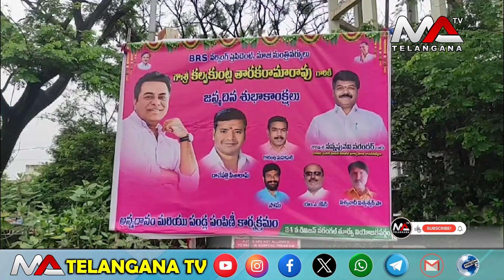కెటిఆర్ జన్మదినం సందర్బంగా వరంగల్ నగరంలో పలుచోట్ల కేక్ కట్టింగ్ | Ma Telangana